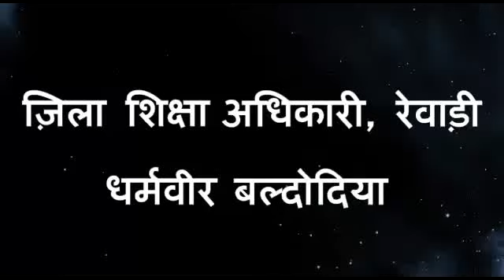Shiksha Pragati Yatra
This video contain the journey of students to various places like Lucknow, Allahabad, Nepal etc.